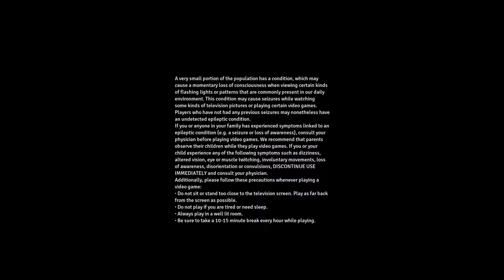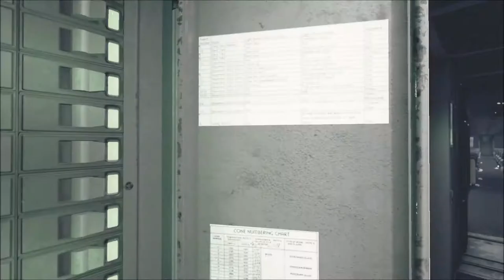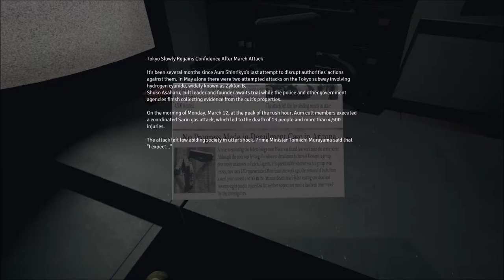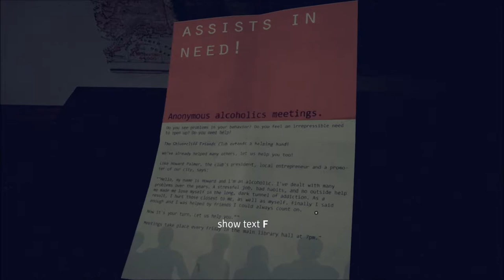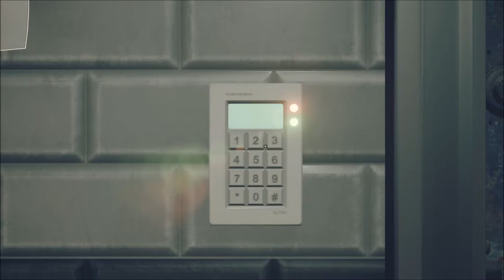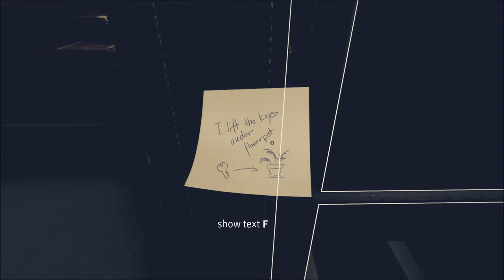Husk Gameplay Welcome to Shivercliff – a place you’ll never want to leave…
Welcome to Shivercliff – a place you’ll never want to leave…

Husk is a down-to-earth survival-horror, about harm, pain and seeking forgiveness in Shivercliff, a town abandoned for unknown reasons.
A tribute to classical thrillers like Silent Hill or Twin Peaks.

It’s 1995, you’re Matthew Palmer and you’ve just woken up after a train crash. There’s nobody around you. Especially, there’s no trace of your wife and daughter.
The only sign indicating where you are says:
Welcome to Shivercliﬀ.

Joining forces with IMGN.PRO, publisher and developer, we would like to share with you our new horror game.

They're all great youtubers.